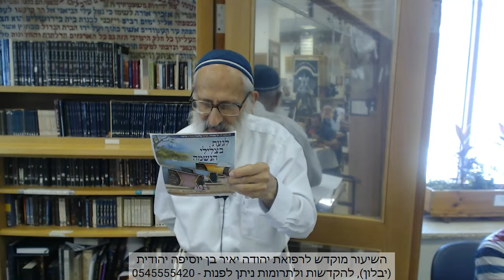פטרונות לגר שמעל בערב שבת ולא הספיק לטבול - הרב אבינר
תאריך: כ''ח סיון תשע"ט